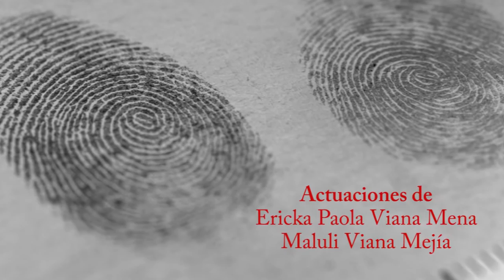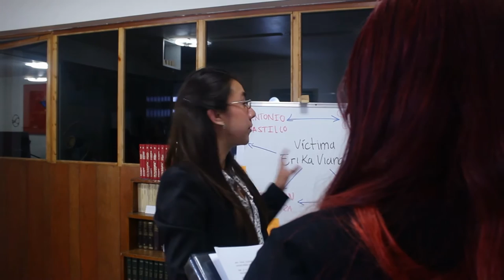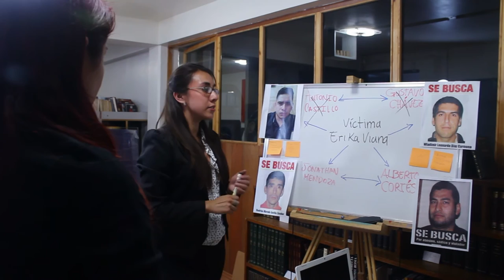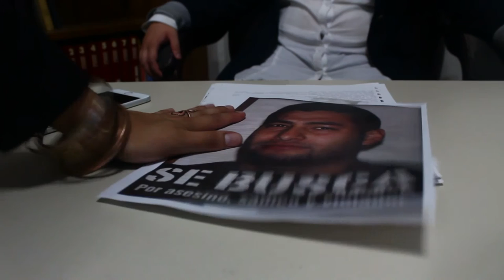Serie Bio criminal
Vídeo realizado por alumnos de Diseño y Comunicación Visual y Bioquímica Diagnostica de la Facultad de Estudios Superiores Cuautitlán UNAM.